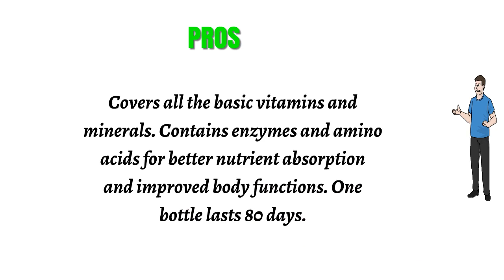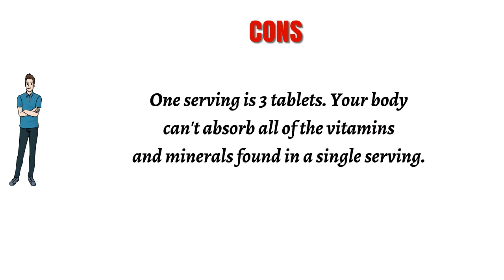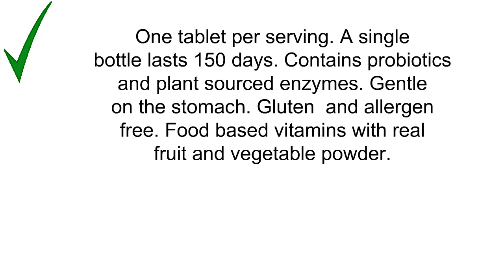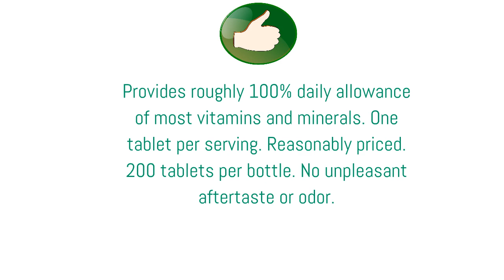Best Multivitamins For Men Reviews 2019 - Multivitamins For Men To Purchase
3. OPTIMUM NUTRITION Opti-Men, Mens Daily Multivitamin Supplement with Vitamins C, D, E, B12, 240 Count
2. Rainbow Light - Men's One Multivitamin - Probiotic, Enzyme, and Vitamin Blend; Supports Energy, Stress Management, Heart, Prostate, Muscle, and Sexual Health in Men; Gluten Free - 150 Tablets
1. One A Day Men's Health Formula Multivitamin, 200 Count